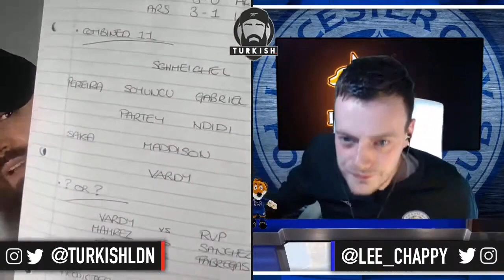Leicester VS Arsenal | COMBINED XI | Pre Match Build Up!